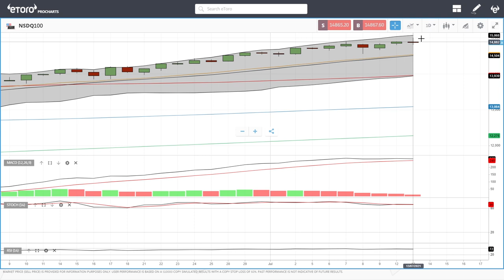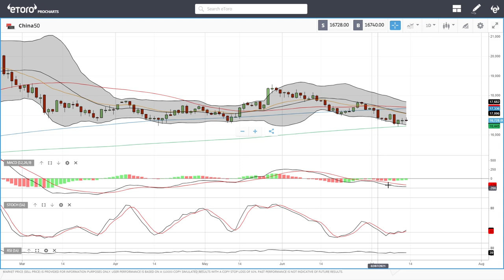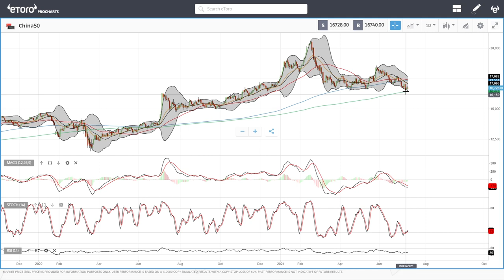S&P500, DJ30, Nasdaq, DAX, FTSE, China50 forecast for July 14, 2021